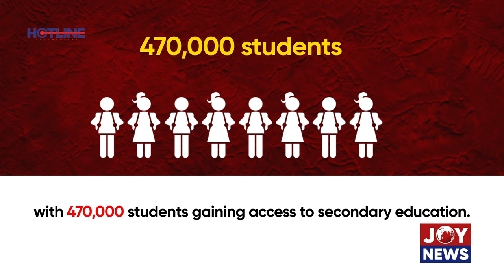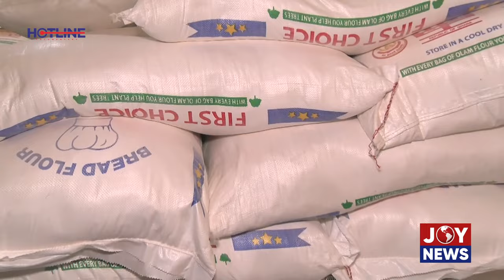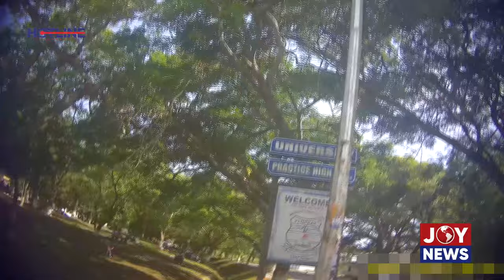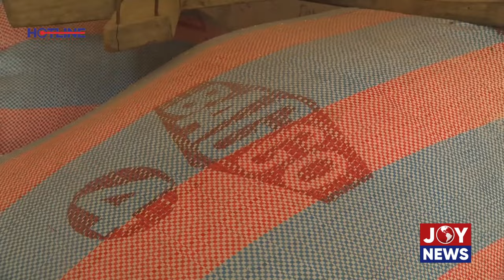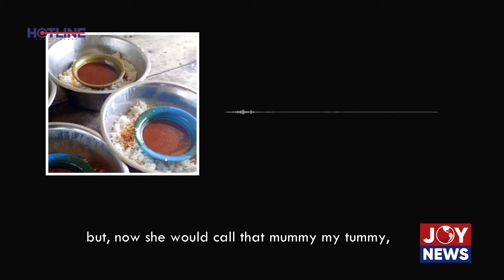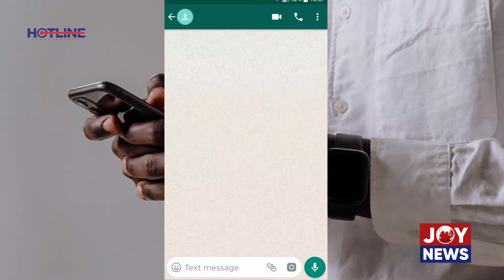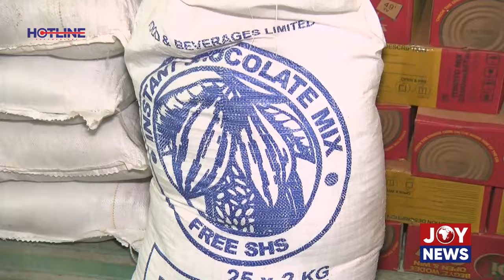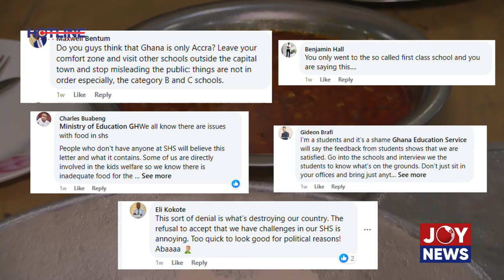Empty Plates; The Free SHS Promise || A JoyNews Hotline Documentary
JoyNews’ investigations reveal how first-year students of some senior high schools across the country were forced to eat one specific meal for lunch and supper for an entire term due to an acute shortage of food.